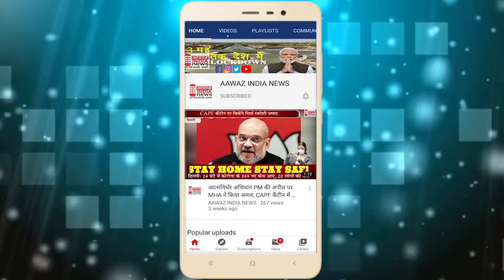सक्ती सांसद ज्योतसना महंत का ग्रामीण एवं नगर मे जगह जगह कांग्रेस कार्यकर्ताओ ने किया भव्य स्वागत